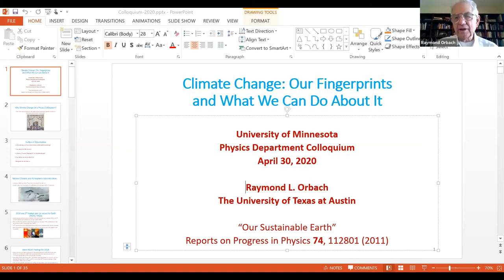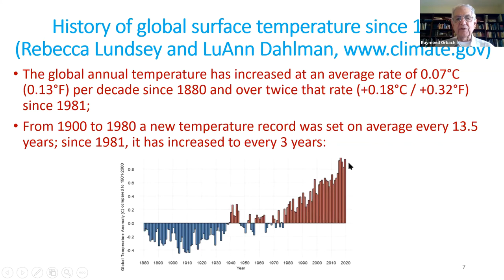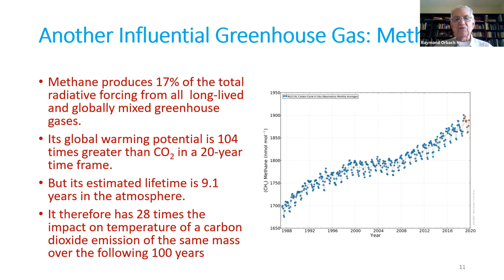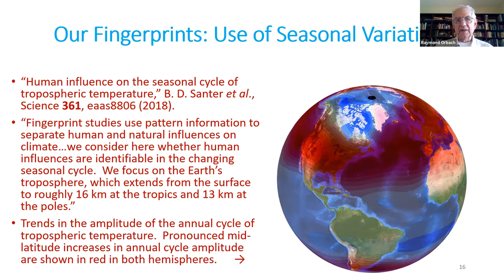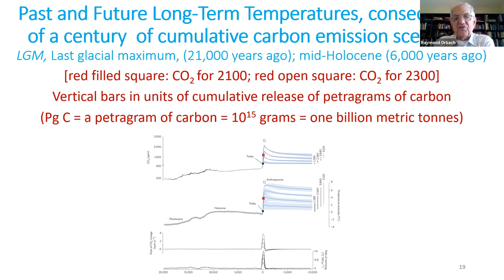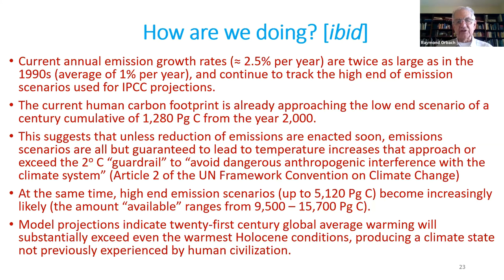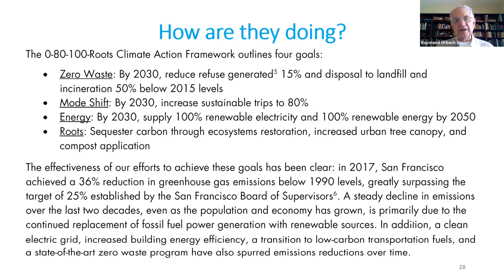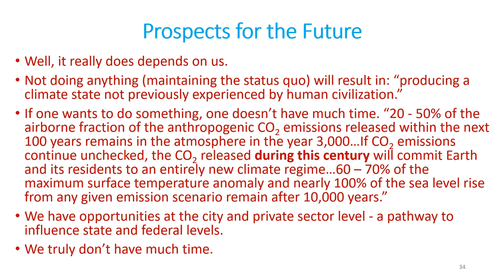RayOrbachColloquium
Speaker: Ray Orbach, University of Texas at Austin
Subject: Climate Change: Our Fingerprints and What We Can Do About It